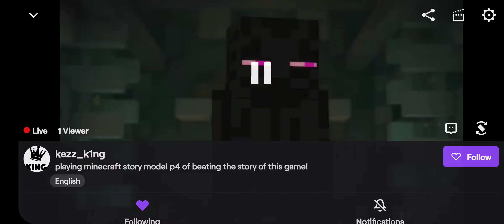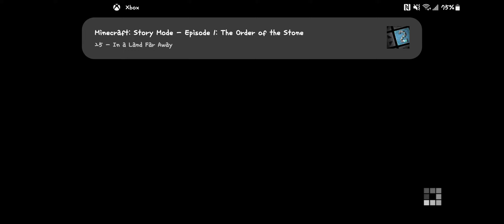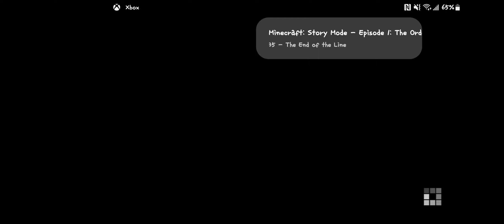I played Minecraft Story Mode! p4 of beating the story! go to my Twitch and follow plz!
this was one of the best episodes I had ever played so watch the video till the end!